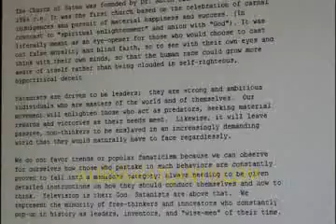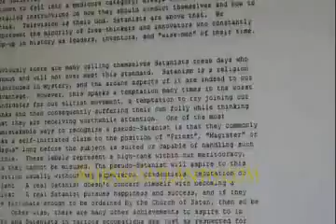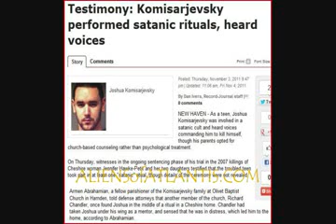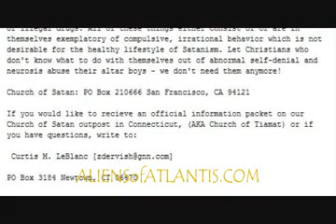Church of Satan in Newtown Connecticut Must See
mirrored from  humanswin
The Church of Satan has a major outpost in small town of Newtown Connecticut